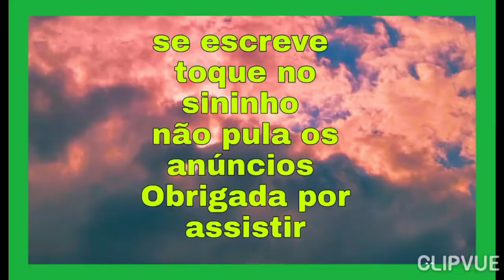sesta de pote de sorvete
se vc gostar desse tipo de reciclagem
faz aí tbm.

e me siga para mais dicas..